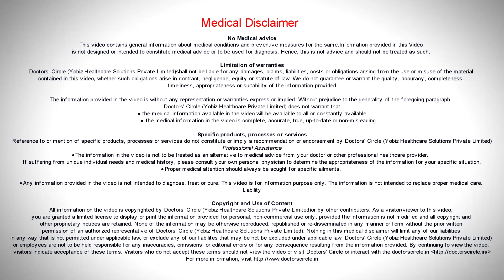What is fertilization & difference between IVF & ICSI? - Dr. Apoorva P Reddy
Fertilization is the process by which the sperm reacts with your egg and results in the formation of the embryo. There are  two techniques how  a  sperm can react with an egg. The first is with IVF and the second  being ICSI. If the sperm count is good and the normal sperm count is higher, then the sperms and the eggs are  placed in a small dish and the sperms are  allowed to naturally react with the egg and resukt in the  formation of an embryo. If the sperm count is poor, or the number of the abnormal  sperms  is  higher, then the embryologist specifically selects a  good  quality sperm and injects it  directly into the egg. This is called as  ICSI, Intra Cytoplasmic Serum Injection. Irrespective of the technique  used for fertilization, the embryos that are  formed are  of  good  quality and there is  no long term effect on the  child based on the technique used for  fertilization. This process of  ICSI happens in an embryology lab under highly controlled environment so that there is no harmful effect either on the egg, sperm or on the subsequent embryo that is formed.